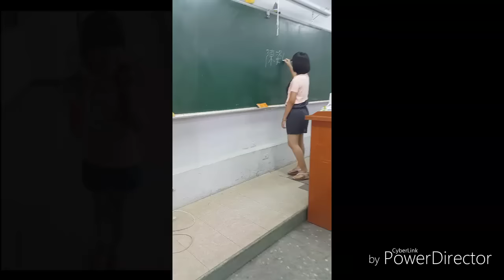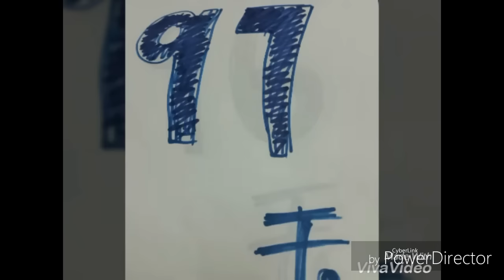104應屆畢業班-309畢業微電影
104應屆畢業班-309畢業微電影